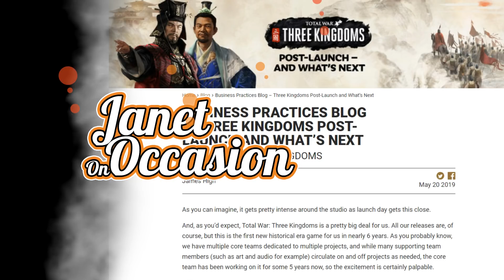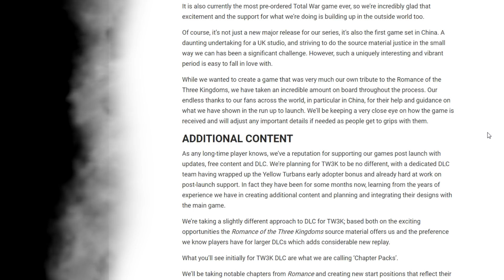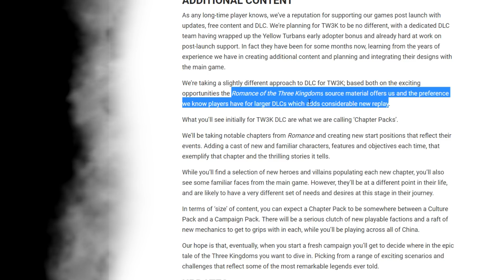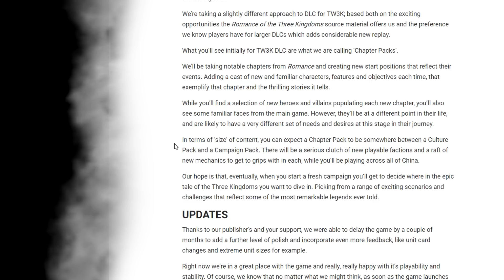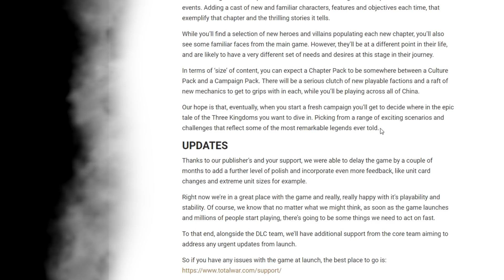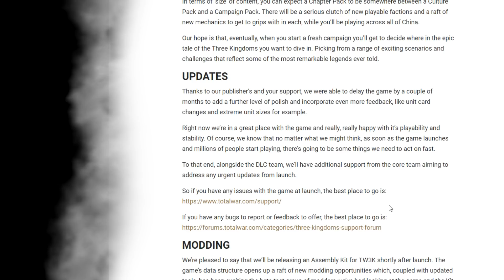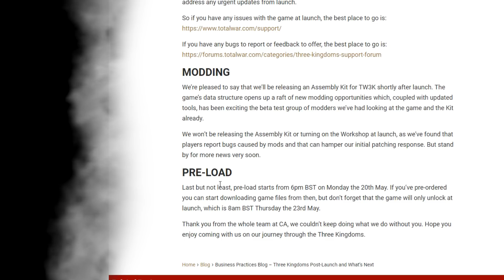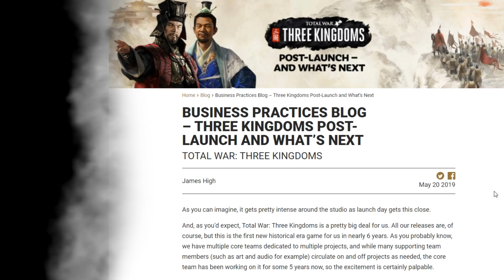The Future Of Ancient China (Wut?) | Total War: THREE KINGDOMS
Hi Guys. Today we're looking at the recent blog post from CA letting us know what their plans are for the future of Total War: THREE KINGDOMS! It's looking very promising and I can't wait to see what they deliver us in the coming weeks and months. Enjoy!

If you want me to cast one of your replays post the replay in my Discord Server. There's a channel called replays-for-janet in there for you to post those. Please put your gamertag in the file name, post a screenshot of the end of battle screen along with it, and a short description so I know what cool things to keep an eye out for. I'm looking forward to watching them!

This contains Blood and Gore so you if you're under the age of 18 don't look at the replay with your eyes.